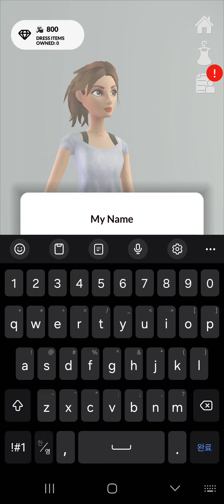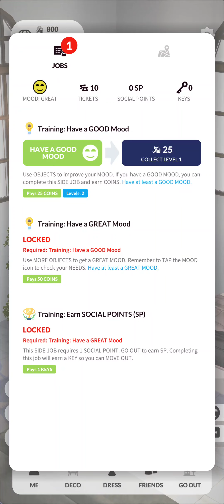리틀라이크.미 - 인생 시뮬레이션 게임 (littlelike.me - Life Sim Game)